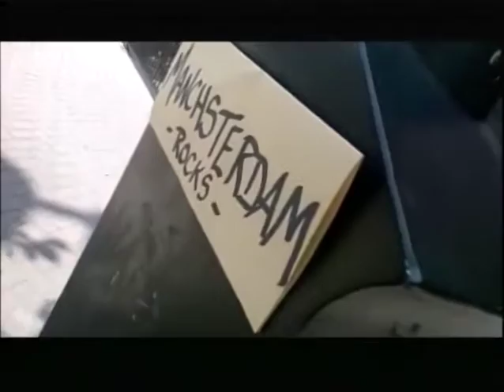Manchsterdam 2-4-2015 Special Guest Skumpy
Skumpi and T get the band together.